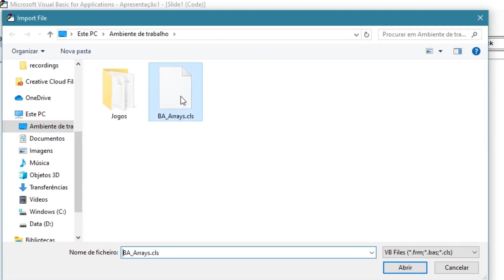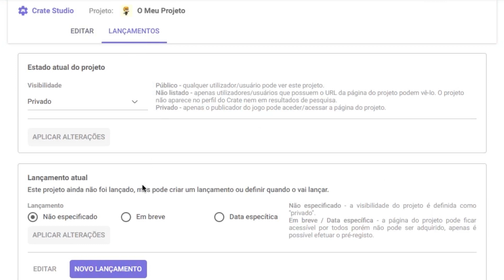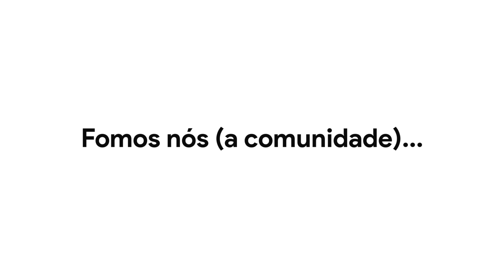PPTGames Rewind 2019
Já pensava que não iria ter o Rewind da PPTGames de 2019? Então pensou mal... eis os vários destaques, memes, inovação e muitos mais de 2019.